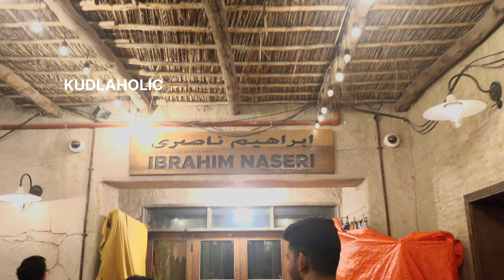DUBAIDA BOAT RIDE TULE|LASTG BAILA DANCE|VIEW SUPERR|TULU VLOG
VLOGS CHANNEL - KUDLAHOLIC - VLOGS
KAMBALA CHANNEL - KUDLAHOLIC

Details

THIS VIDEO WAS MADE FOR PURE ENTERTAINMENT PURPOSE ONLY